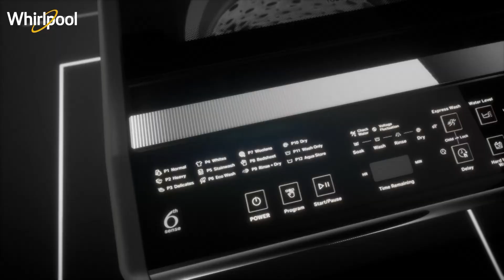Whirlpool 6 Kg 5 Star Royal Fully-Automatic Top Loading Washing Machine (WHITEMAGIC ROYAL 6.0 GENX,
Fully-automatic top-loading washing machine; 6 kg capacity 12 wash programs Warranty: 2 years on product, 5 years on motor 6th Sense Smart Sensors-Smart sensors in the machine automatically sense and indicate low voltage & water conditions.Senses the laundry load inside the tub and recommends detergent dosage accordingly. Zero Pressure Fill Technology - Whirlpool presents ZPF technology which ensures that the wash tub gets filled 50% faster even if the water pressure is as low as 0.017 Mpa Spiro Wash Technology - Get 20% better cleaning with the new Spiro Wash Action .This advanced wash motion gives a superior load movement with better rollover, ensuring a more uniform and thorough wash Hard Water Wash - Adapts the operations for washing in hard water, maintaining the softness and colour of your clothes**. Express Wash - Select express wash option to reduce your cycle time by 30-40% compared to regular cycle 5 Star Energy Rating - With 5 star energy rating, Whirlpool gives you best in class water and energy efficiency